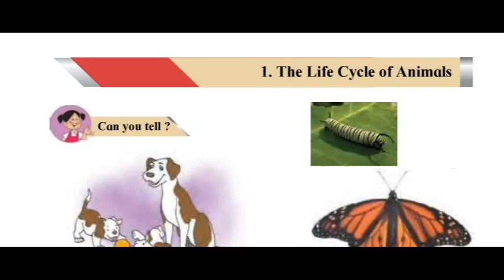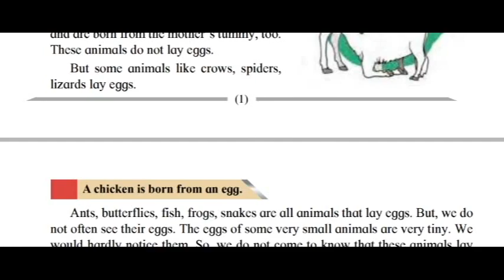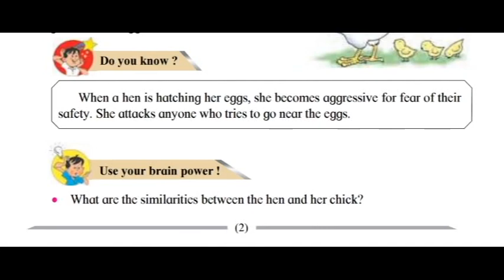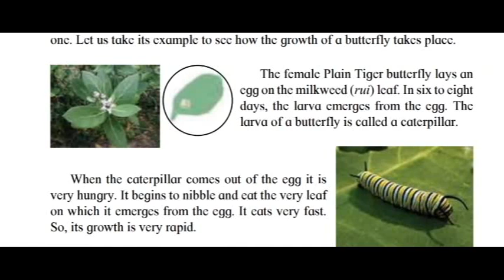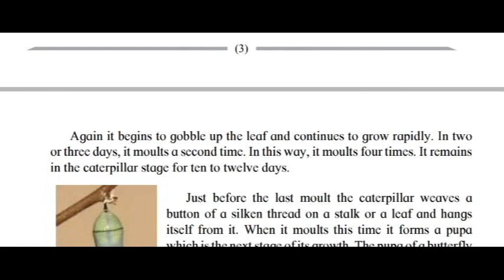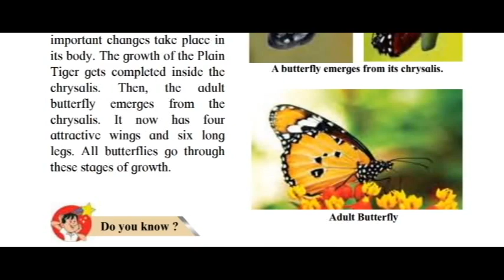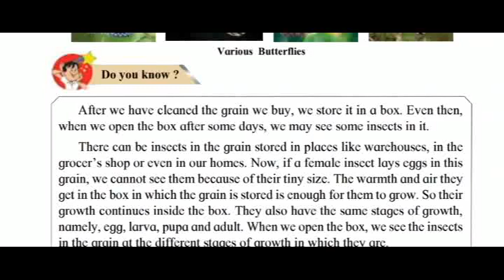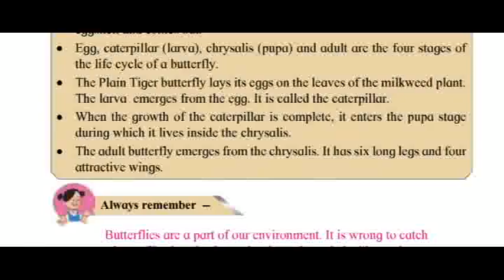1. The Life Cycle of Animals STD IV. Subject:- E.V.S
Maharashtra Board Latest Syllabus 2020